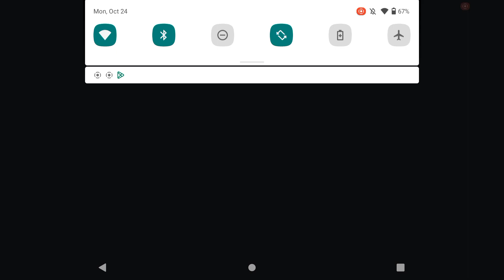BedWars episode 1 unbeatable player (GONE WRONG)